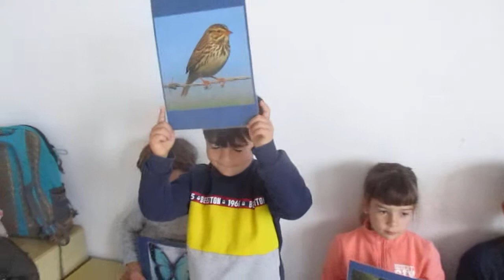primavera aula verda